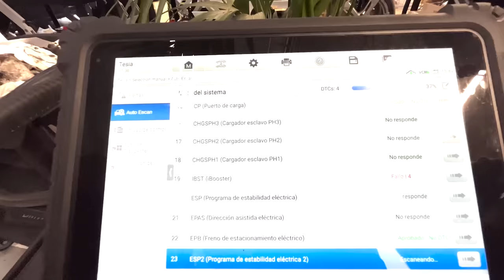Desmontaje CON SORPRESAS del TESLA MODEL S 100D (PARTE 2)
Hola, compañer@s. Al seguir con la comprobación y desmontar el maletero me encontré con ALGUNAS SORPRESAS INESPERADAS.